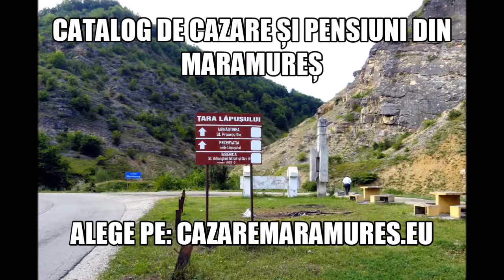Cazare Valea Stejarului, Pensiuni Valea Stejarului - cazaremaramures.eu